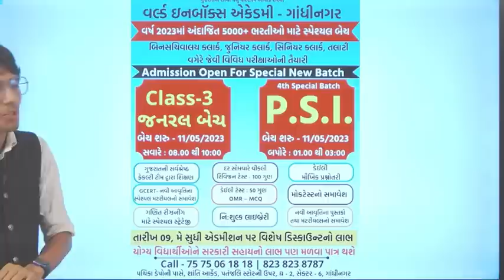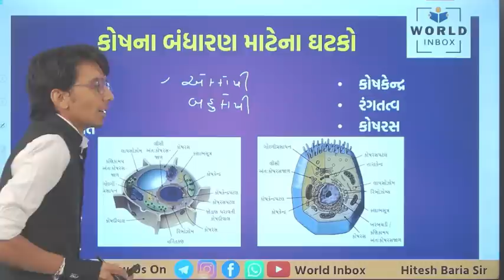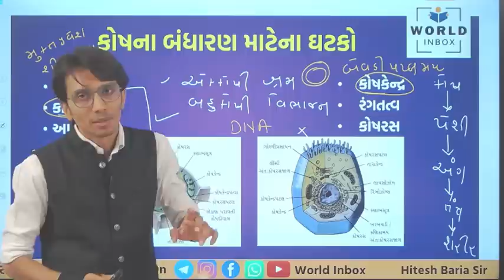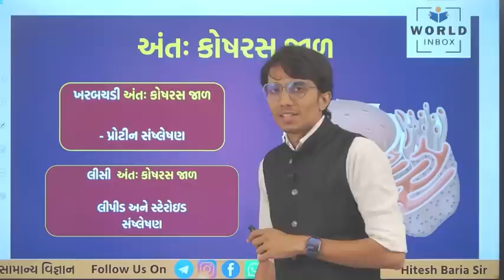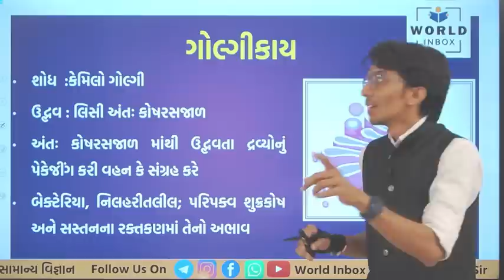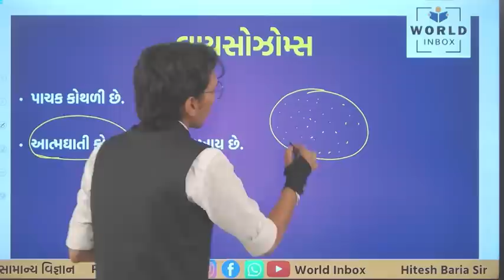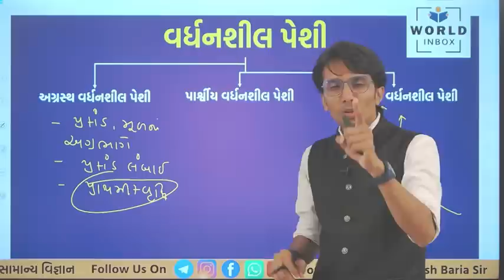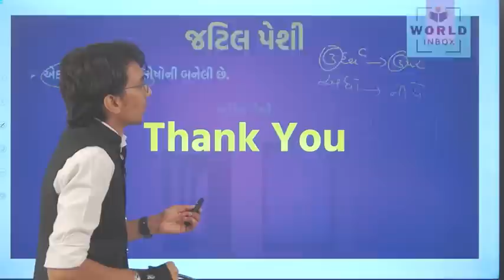LEC - 01 FREE ONLINE BATCH - 04 | PSI / ASI / CONSTABLE | Class - 3 | Lecture By Hitesh Baria Sir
FREE ONLINE BATCH | PSI / ASI / CONSTABLE / Class - 3 / SAMANY VIGYAN IN GUJRATI